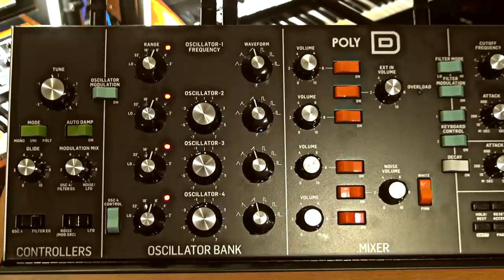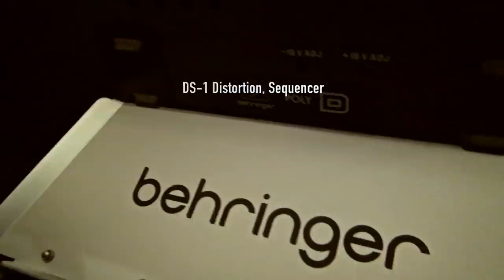Behringer POLY D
Another reincarnation of the most classic synths of all, The Minimoog Model D! Now Behringer is taking it to the next level with 4VCOs and a poly mode to play chords in similar style of another classic, the Korg Mono/Poly! Built in analog BBD-Chorus as well.